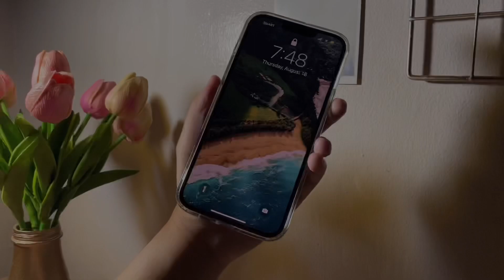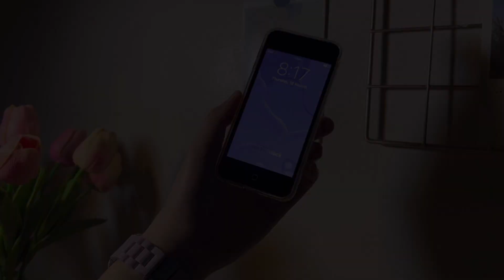☁️ what’s in my bag? // iphone 13 pro max, ipod touch, airtag, airpods and more ♥️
iphone 13 pro max, ipod touch, airtag and more ♥️

chapters:
00:00 - 00:40 intro: the bag
00:41- 06:05 what’s in my bag?
06:06 - 06:30 outro